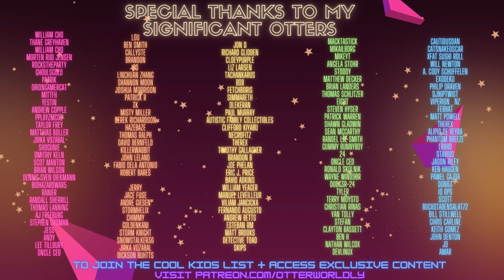Dua Lipa - Dance The Night (The Barbie Movie) in Beat Saber! (Expert+) First Attempt | Mixed Reality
Who's hyped for Barbenheimer?!
Dance The Night Away by Dua Lipa from the Barbie Movie in Beat Saber VR!
SOCIALS:
Song: Dance The Night (From Barbie The Album) by Dua Lipa
Difficulty: ExpertPlus
First Attempt